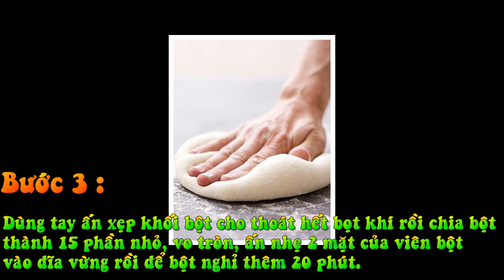Làm Bánh Tiêu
Bột mỳ (400g)
    Nước ấm (210ml)
    Men nở (5g)
    Đường (20-40g)
    Dầu ăn (15ml)
    Muối (4g)
    Bột nở (5g)
    Vani (1/2 ống)
    Vừng
    Dầu ăn
Bước 1: Hòa tan men với khoảng 200ml nước ấm rồi để trong 30 phút cho men nở hết. Đợi đến khi men nổi như gạch cua là được. Sau đó, cho bột mỳ, muối, bột nở, vani trộnđều với hỗn hợp men và dầu ăn. Dùng tay sạch nhào bột đến khi cảm thấy bột mịn, không dính tay.

Bước 2 : Lấy một chiếc bát to và cho toàn bộ bột vừa nhào vào. Dùng 1 chiếc khăn ẩm đậy lên và để bát bột vòa chỗ kín gió khỏng 50 phút cho bột nở hết.

Bước 3 : Dùng tay ấn xẹp khối bột cho thoát hết bọt khí rồi chia bột thành 15 phần nhỏ, vo tròn, ấn nhẹ 2 mặt của viên bột vào đĩa vừng rồi để bột nghỉ thêm 20 phút.

Bước 4 : Cán viên bột mỏng 0.3 – 0.5cm.

Cách làm bánh tiêu đơn giản mà thơm ngon tại nhà 5Cho dầu ăn vào chảo, lượng dầu ăn cao khoảng 3 – 4cm để đảm bảo bánh được ngập. Đun cho tới khi dầu ăn nóng già rồi hạ lửa trung bình. Thả miếng bột vào chảo dầu và rán đến khi bánh tiêu chín vàng là được